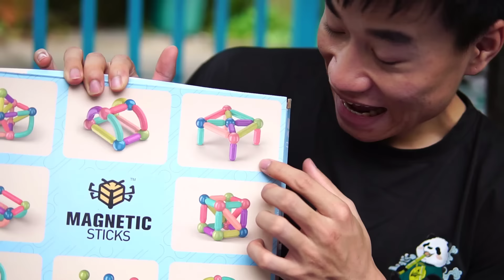Đồ Chơi Lego Xếp Hình Nam Châm 64 Chi Tiết - Su Hào Xấu Tính Bị Bạn Bè Xua Đuổi!!!